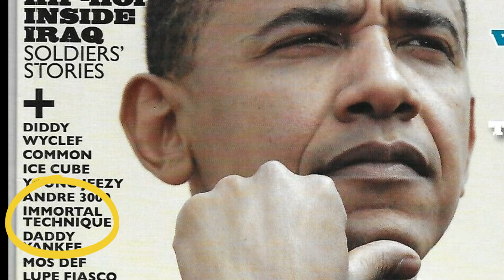artist spotlight Immortal Technique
Felipe Andres Coronel (born February 19, 1978), better known by the stage name Immortal Technique, is an American rapper. Most of his lyrics focus on controversial issues in global politics, from a radical left-wing perspective.
Immortal Technique seeks to retain control over his production,[1] and has stated in his music that record companies, not artists themselves, profit the most from mass production and marketing of music. He claimed in an interview to have sold close to a combined total of 200,000 copies of his first three official releases.

Video was made possible with Movavi Video Editor